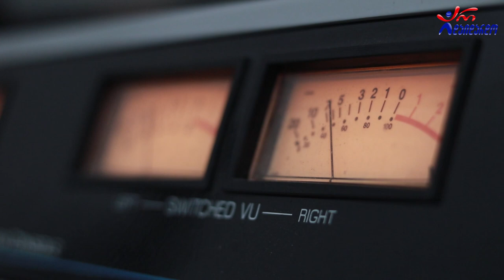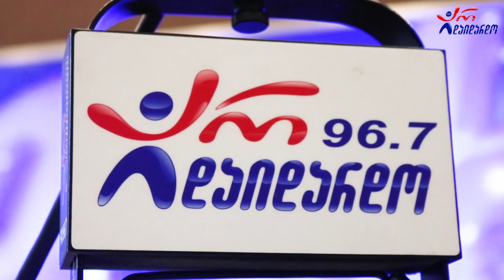გელა დონაძე & ანუკი ცქვიტინიძე - იები. Live არ დაიდარდო / Gela Donadze & Anuki Cqvitinidze - Iebi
2022 წ.  3 ოქტომბერი
☛ ორშაბათი - 19:00. გადაცემა "საღამოს რადიო შოუ" ლაშა რამიშვილთან ერთად. სტუმრად გელა დონაძე და ანუკი ცქვიტინიძე. ცოცხალი შესრულება
☛ ვერსიის ავტორი: ლაშა ღლონტი